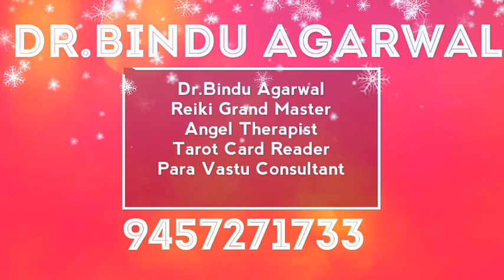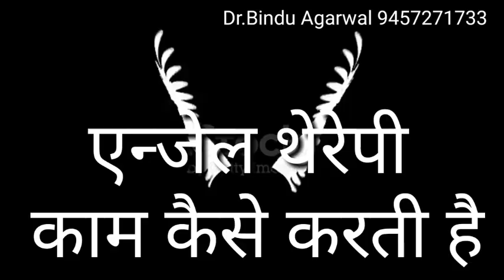What Is Angel Therapy? एन्जेल थेरेपी क्या होती हैं?